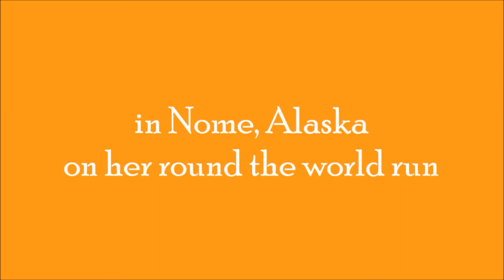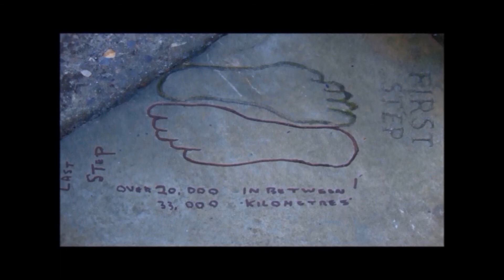Rosie Swale-Pope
"Rosie Swale-Pope, MBE, born  October 1946, is an author, adventurer and marathon runner who successfully completed a five-year around-the-world run, raising £250,000 for a charity that supports orphaned children in Russia and to highlight the importance of early diagnosis of prostate cancer. Other achievements include sailing single-handed across the Atlantic in a small boat, and trekking 3,000 miles (4,800 km) alone through Chile on horseback." - Wikipedia.org